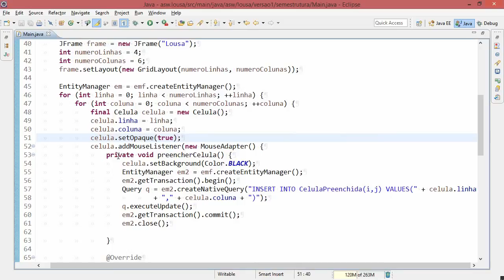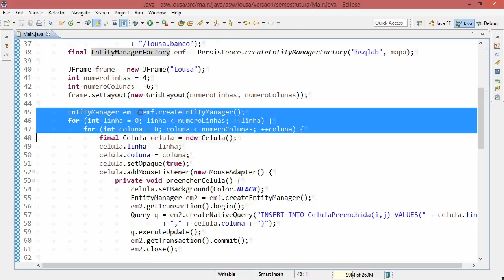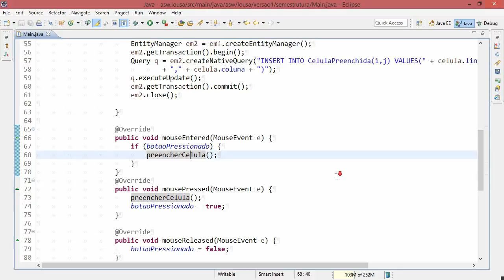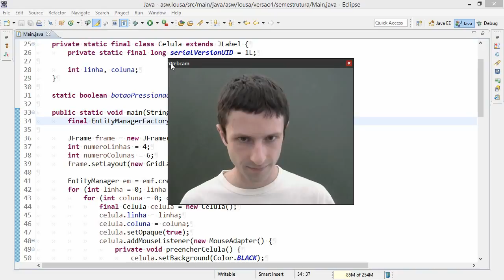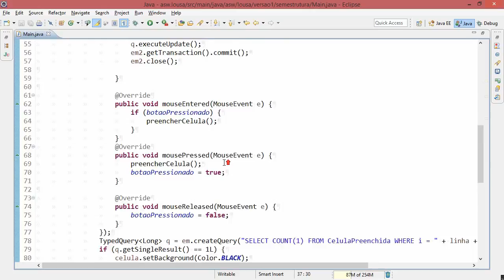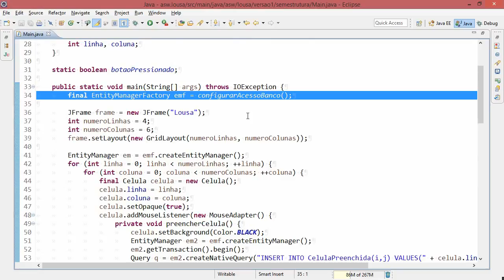Refatoração 5/7: Extrair método (2)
Está difícil fazer alterações no seu código? Veja nesta sequência de vídeos uma demonstração prática de refatoração. Nesta quinta parte, extraímos um outro trecho de código em um método, simplificando a leitura. Dessa vez, a extração de método foi feita com a ferramenta de refatoração do Eclipse.

"Deixe fácil fazer a mudança.
 Depois, faça a mudança fácil."
-- Kent Beck